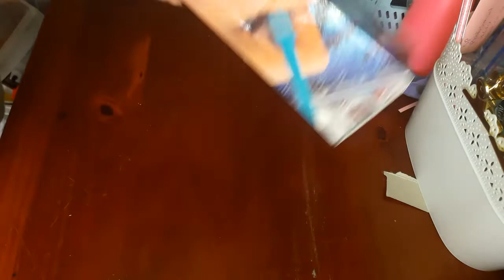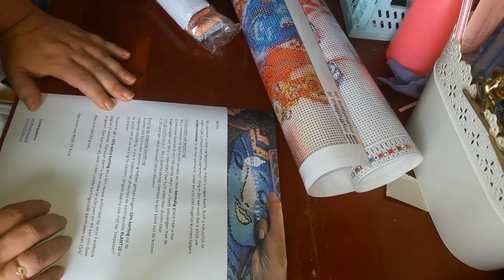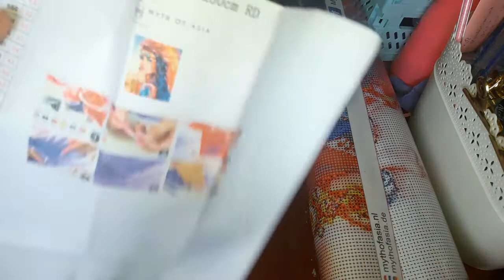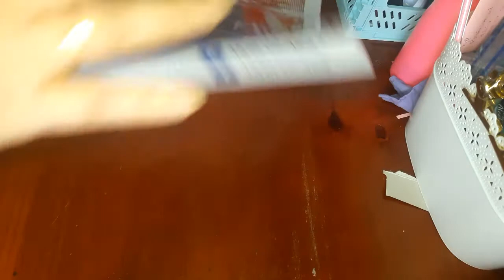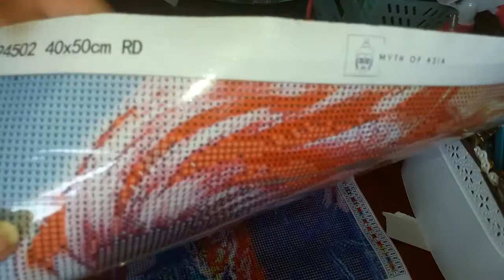💎unboxing myth of asia (8) mythofasia diamondpainting 💎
bonjours et bienvenue sur ma chaine passée une bonne journée😘😘